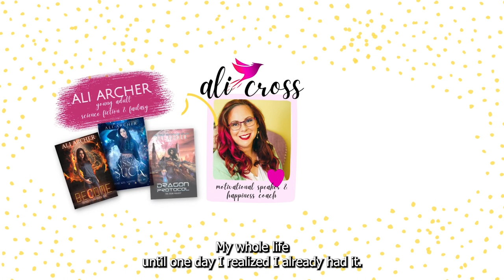The Inspirational Journey of Laurie Lewis: Writing with a Purpose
Hey Joy-Seekers!

Our latest episode was a true joy to create. Laurie Lewis’s passion for storytelling and zest for life is totally infectious. Get ready to be dazzled by her insights and heartfelt anecdotes as she and I enjoyed a stirring conversation on the wonders of writing and the pursuit of joy.

✨💎 5 Joyful Gems 💎✨
Learn how authors like Laurie infuse their love for family, faith, and personal interests into their writing, creating rich narratives that resonate with readers—and maybe even make a difference in their lives.

Discover Laurie's approach to character-driven storytelling, which has sprouted from her real-life interactions, such as her touching experience with a French woman in a nursing home.

Gain a fresh perspective on how writing can be a means to work with the Divine Creator and produce truth in fiction—whether through first-hand encounters or sheer empathy and imagination.

Find out how specific life events can transform into award-winning novels like “The Letter Carrier," proving that sometimes the best stories choose us.

Get a heartfelt reminder of the impact that books can have on readers and the community, as Laurie's work not only tells enthralling stories but also brings families and estranged relatives together.

🤓 Fun Fact from the Episode 🤓
Did you know that “The Letter Carrier” evolved from an 8-year labor of love to help a woman share her wartime story, eventually becoming a celebrated piece of historical fiction that garnered a Whitney Award? Talk about a novel that wrote its own destiny!

This heart-to-heart with Laurie Lewis is more than just a peek behind the curtain of an author's life; it's a reminder of the profound joy we can all find in our creative pursuits.

So, what are you waiting for? Dive into the full episode, and let Laurie’s journey inspire your next writing adventure! If Laurie’s tales tug at your heartstrings, check out her books to experience the magic first-hand.

Keep spreading joy, my friends! One word at a time!

Namaste!
Ali

P.S. I’d love to hear about the joy you've found in writing or reading. Drop us a comment or share your story with us on social media!
Write on! ✍️💖

Want to be a Guest on the Show? Just fill out this form and your wish shall be granted!

Laurie (L.C.) Lewis is a weather-whining lover of family, God, twinkle lights, and the sea. Realizing that she was craft-challenged and particularly lethal with a glue gun, she set her creative juices on writing, which was less likely to burn her fingers. Having won several awards for her work, she feels writing is her niche.

Born in Baltimore, Laurie spent many years within the exciting and history-rich corridor between Philadelphia, Baltimore, and D.C., which made her a politicsand history junkie. She’s the author of fifteen novels published in multiple genres.

Her women’s fiction, romance novels, and suspense novels are written under her own name—Laurie Lewis—and her historical fiction novels are penned as L.C. Lewis.

Her WWII novel, “The Letter Carrier,” won two Whitney Awards —Best General/Historical Fiction 2023 and Novel of the Year, 2023. She’s a RONE Award Winner (The Dragons of Alsace Farm) and was twice named a New Apple Literary Award winner in 2017 (The Dragons of Alsace Farm) and in 2018, winning

Best New Fiction (Love on a Limb). She is also a BRAGG Medallion honoree, and she was twice named a Whitney Awards and USA Best Books Awards finalist.

Links:
Laurie loves to hear from readers, and she invites you to join her VIP Readers’ Club or contact her at any of these locations:

Ali Cross is a USA Today Bestselling author, happiness enthusiast and believer in hope in magic. Plus, she just really likes to talk to people.

Check out the links for All Things Ali!
⭐CROSS: speaking, teaching, nonfiction books

This is where I hang out the most!

Facebook, Twitter, Instagram & TikTok: @thealicross

🏹ARCHER: YA SciFi & Fantasy

Facebook & Instagram: @aliarcherbooks

🕊️NOBLE: Christian Romance

Facebook & Instagram: @alinoblebooks